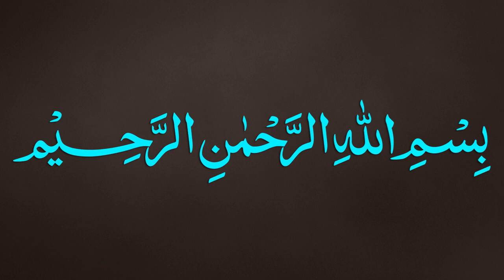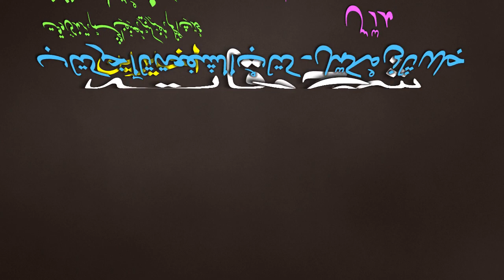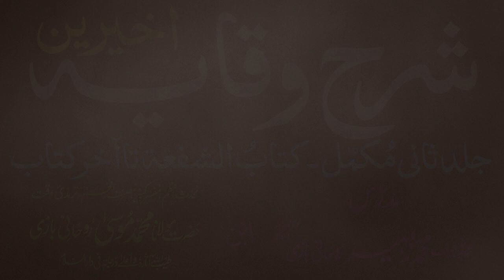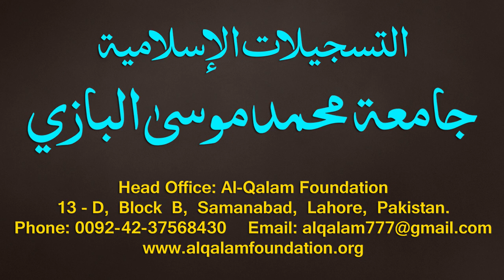Sharh-ul-Wiqayah juz 4 - Dars - 17 - Page - 031 - Maulana Muhammad Zuhair Albazi - 31/10/2019